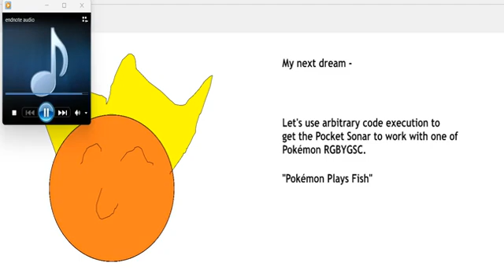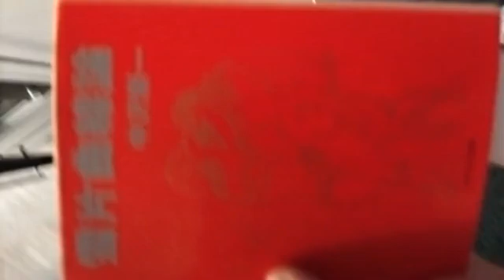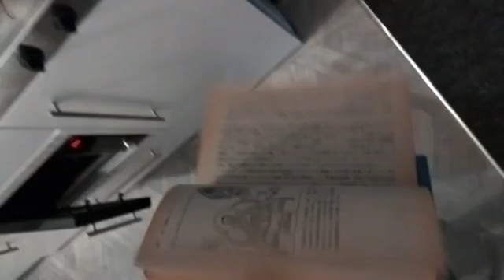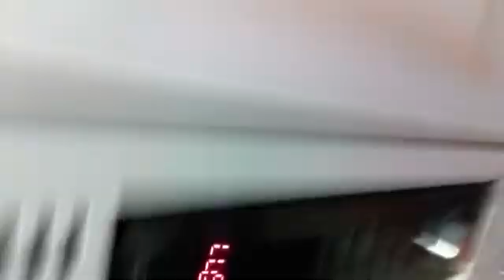(Warning) Fun! I microwaved my Game Boy Color+received a 'permanent' dark mode (Glitch Dimension)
(Dangerous)

I tested Japanese Pokémon Green while mentally ill. Special thanks to Photon Phoenix. Also TheZZAZZGlitch for the "this cartridge had too much water" meme. Microwaves are radioactive. All it took was if I remember; like a few seconds - sorry for my ambiguity.

In physics, frequency - 300 MHz (λ = 1 m) up to 300 GHz (λ = 1 mm) source
Wavelengths: "Its wavelength ranges from about one meter to one millimeter"

("Page 1" it is numbered in print; but not the actual)

On the electromagnetic spectrum; a pattern is the wavelength decreases for higher frequencies. Radio waves - Higher wavelengths, less ionising through to Gamma - Lower wavelengths, highest ionising. For this order; microwave comes after radio waves.